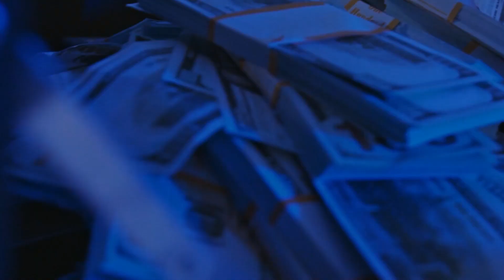40 Vintage Photos In Color Of The World's Most DEADLY Criminals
40 Vintage Photos In Color Of The World's Most DEADLY Criminals

Step into the world of notorious criminals with this collection of vintage photos in color featuring some of the most deadly figures in history. From serial killers to mob bosses, these pictures offer a unique glimpse into their lives and personalities. See them as you've never seen them before in these 40 vintage photos in color of the world’s most deadly criminals. Let’s dive in and find out about them.